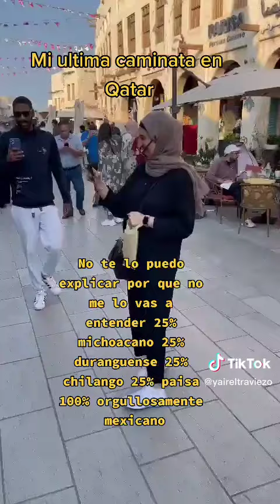final epico y divertido feliz fin de año